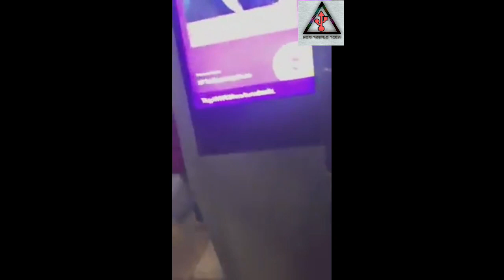Looters Sa New York City June 2, 2020 - FLOYD GEORGE Protest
Looters Sa New York City June 2, 2020 - GEORGE FLOYD Protest